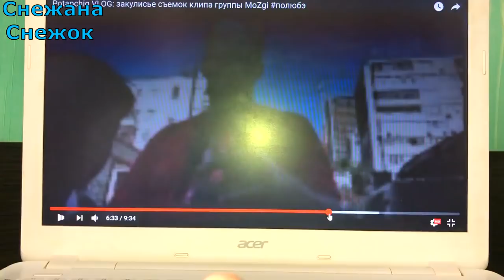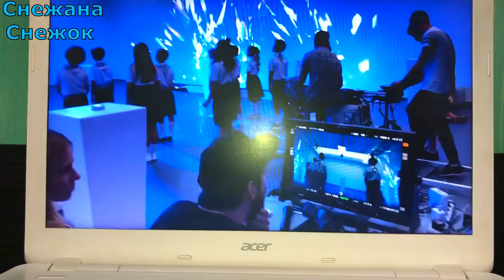ЭКСКЛЮЗИВ! MOZGI съемки клипа на песню "ПОЛЮБЭ"/ BACKSTAGE полюбэ/закулисье съемок /моя роль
Меня зовут Снежана.В ЭТОМ РОЛИКЕ Я РАССКАЖУ ПРО СВОЮ ЛЮБИМУЮ РАБОТУ-съемки В КЛИПЕ